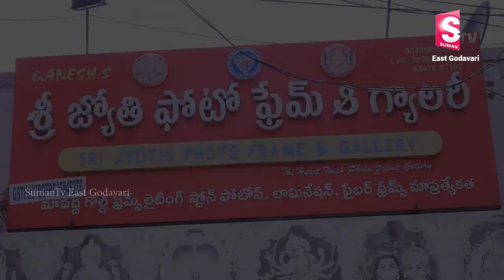Excellent photo frames at low cost | Sri Jyothi Photo Gallery | Rajahmundry | Remote Control Frames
S. GANESH
SRI JYOTHI PHOTO FRAMES & PHOTO GALLERY
RAJAHMUNDRY